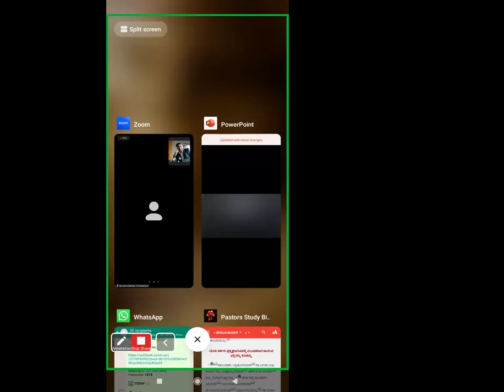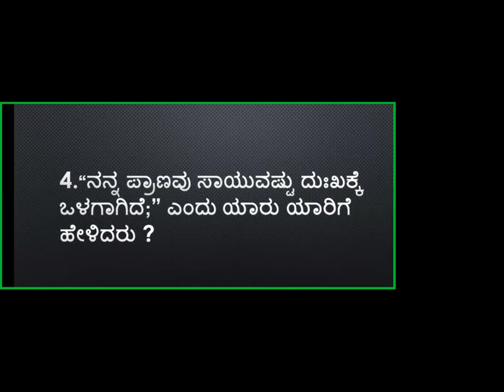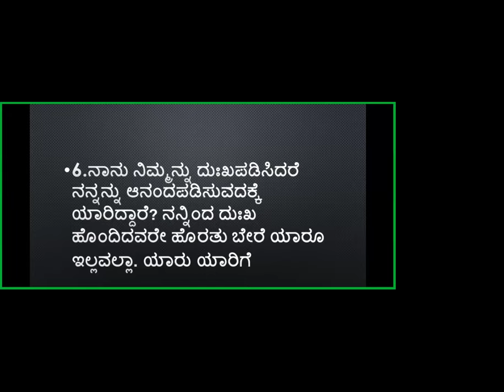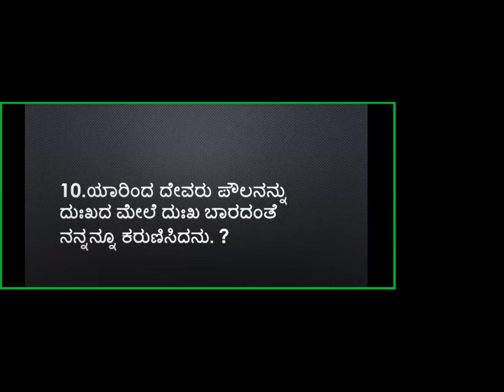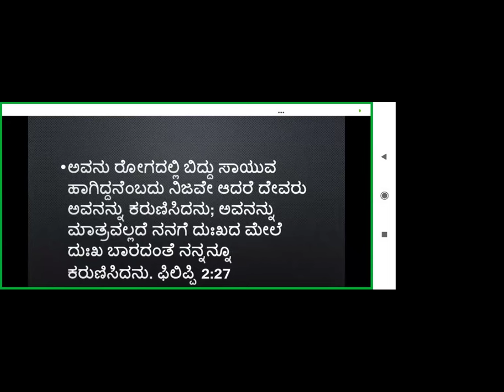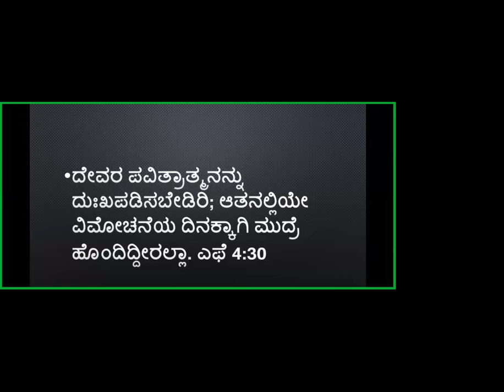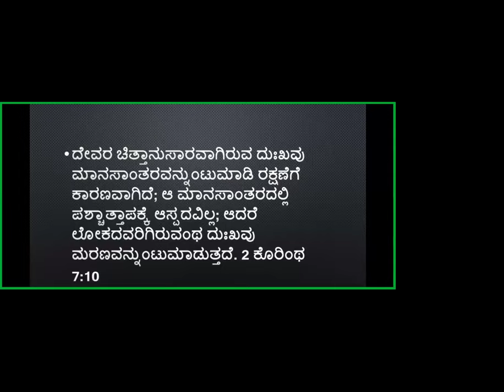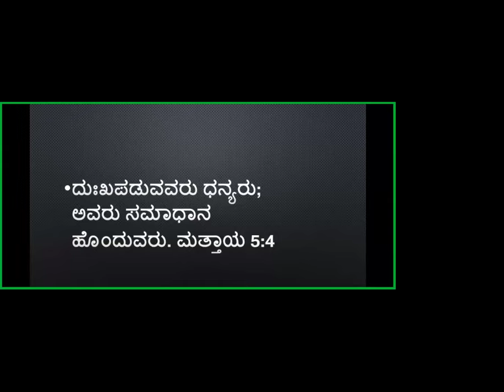Bible Quiz - Sorrow - Free Kannada Bible Study - Br Raju - 8867768876- Jesus Loves Ministry-29/2/24